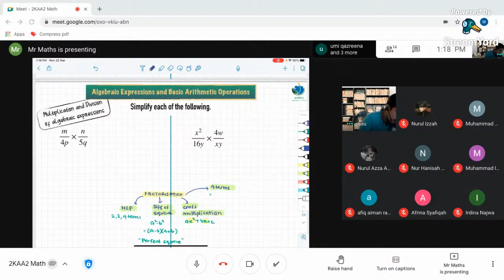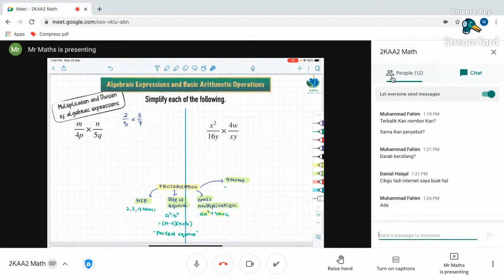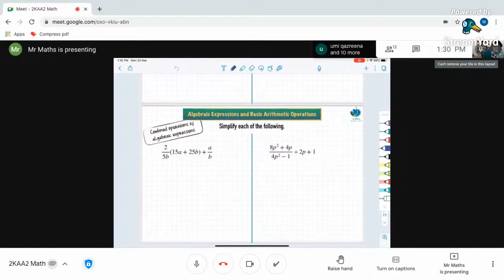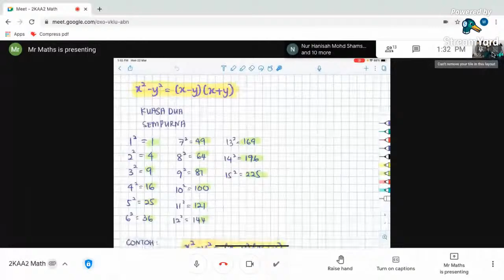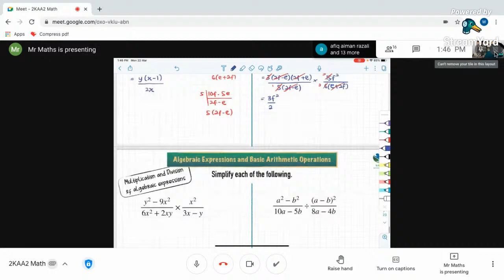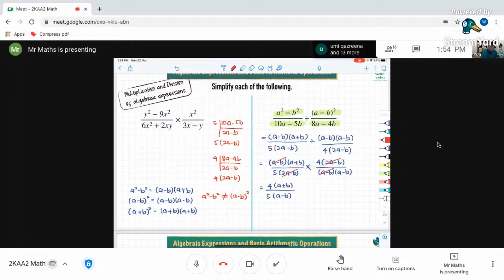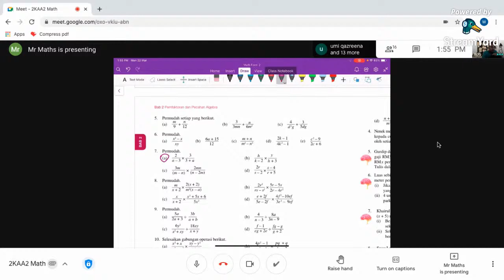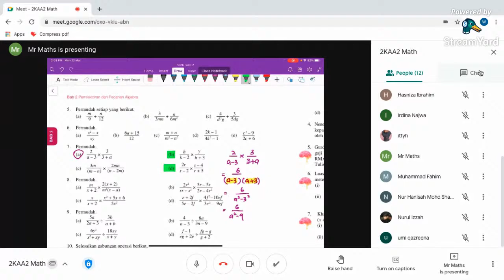PDPR 2KAA2 | 02 Pemfaktoran Algebra (Darab dan Bahagi)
**Cikgu amat menghargai sokongan pelajar dengan menonton video tanpa skip iklan. Terima kasih*

untuk melihat video² lain..